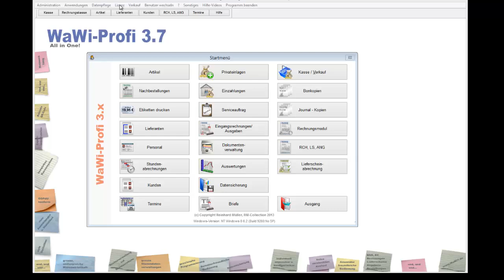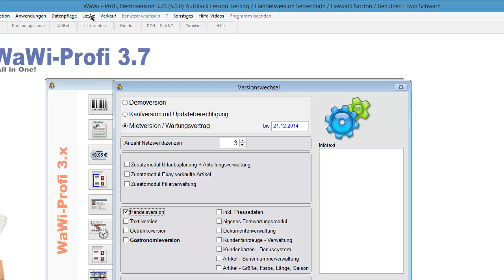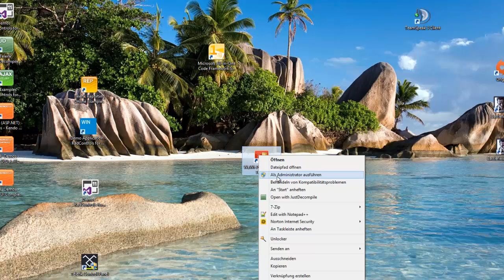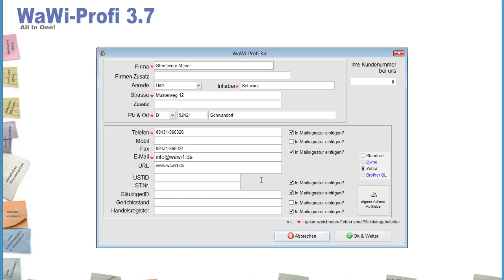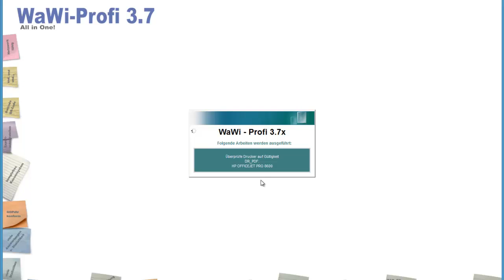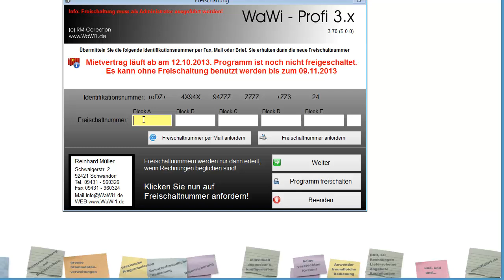WaWi-Profi 3.x, Freischaltung und Versionswechsel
So führen sie einen Versionswechsel und eine Freischaltung durch.